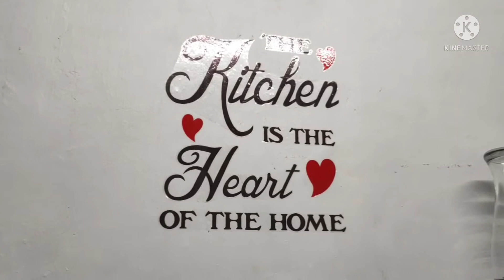Kamote Tops Salad / Smoke fish combo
KAMOTE TOPS SALAD which is rich in iron is a good partner for smoke fish or tinapa during rainy days, a simple easy way of blanching and putting all ingredients together that will result into  a very appetizing meal.